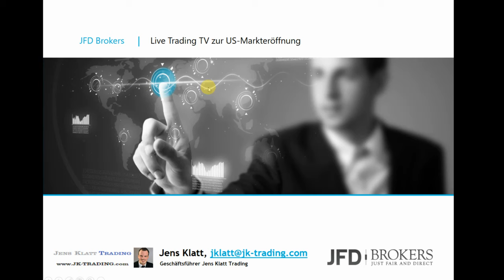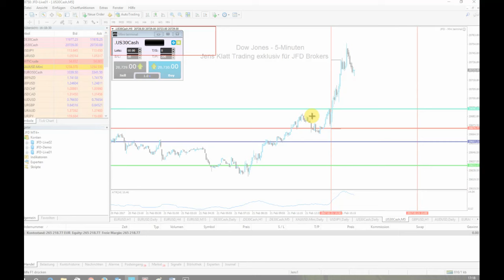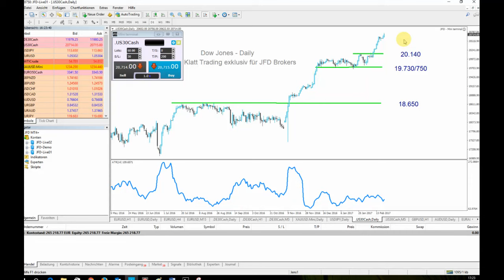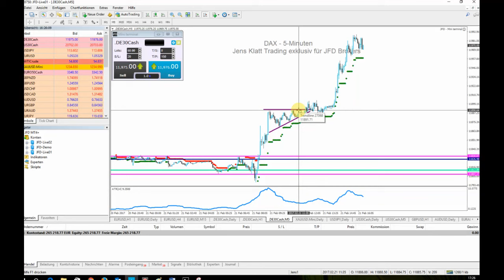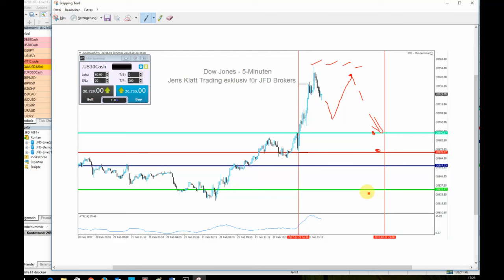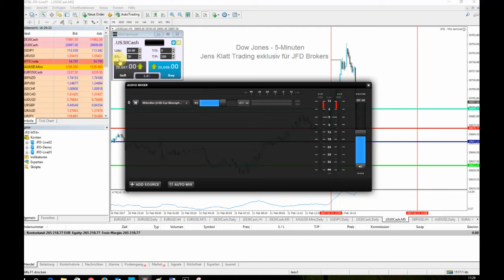Dow Jones mit neuen Allzeithochs, DAX im Windschatten Richtung 12.000